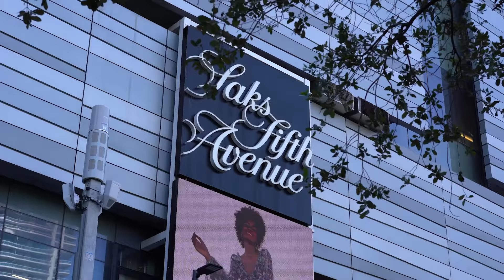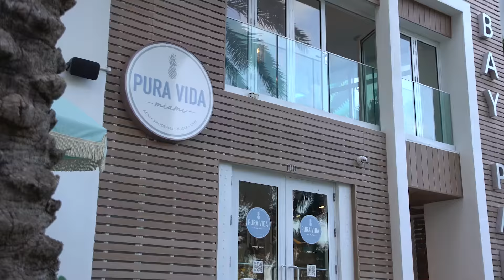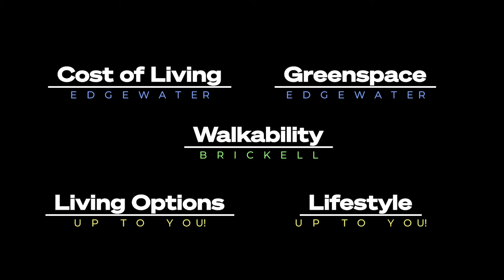Edgewater vs. Brickell - Best Miami Neighborhood Comparison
Battle of Miami’s Best Neighborhoods: Edgewater vs. Brickell.
Check out the video to see who wins!

➤ Skip to:
00:54 – Battle Criteria
01:06 – Brickell Lifestyle
01:57 – Edgewater Lifestyle
02:55  – Walkability – Brickell vs Edgewater
03:32 – Parks & Green Spaces - Edgewater
04:32 – Parks & Green Spaces - Brickell
05:08 – Layout & Living Options - Brickell
06:20 – Layout & Living Options - Edgewater
06:42 – Condo Prices - Brickell vs Edgewater
07:06 – The Winner!

📍 Brickell, Miami
➤ Lifestyle – This financial district is a dense, metropolitan area comparable to Brooklyn or Lower Manhattan with great restaurants, shopping and nightlife. Ideal for workaholics, international executives, young professionals, and families looking for the ultimate city life.
➤ Walkability – Supports a truly car-free lifestyle with access to the free Metromover and Metrorail that provides a connection to Brightline’s MiamiCentral station.
➤ Parks & Green Spaces – Sprinkled with multiple, small to mid-sized parks breaking up this urban jungle. South Brickell and Brickell Key have a better concentration of lush greenery.
➤ Architecture – Brickell is made up of South Brickell, Central Brickell & Brickell Key. Good mix of older low and mid-rise condo buildings, older mansions, waterfront high-rises, luxury skyscrapers – business & residential, hotels, ultra-luxury pre-construction condos, and more.
➤ Cost – Priced higher for being more dense, walkable, and established.

📍 Edgewater, Miami
➤ Lifestyle – This quiet, Bay-facing residential neighborhood is super close to every Miami hotspot, yet away from it all. Ideal for families, young professionals, first-time homebuyers, and second-home buyers looking for a relaxing pace of life.
➤ Walkability – Easy walk to neighborhood conveniences, restaurants, parks, and the under-construction Baywalk eventually connecting all the way to Brickell and Miami River.
➤ Parks & Green Spaces – Anchored by the 8-acre Margaret Pace Park with children’s playgrounds, basketball courts, beach volleyball courts, tennis courts, soccer field, gated dog park, and waterfront access for kayaking and paddle-boarding.
➤ Architecture – New luxury and ultra-luxury waterfront condos including Missoni Baia & Elysee, modern condo high-rises, and more new construction luxury high-rises on the way.
➤ Cost – Comparatively affordable new construction and waterfront luxury condos.

Want to know more about Edgewater? Watch this →

😎 MUST WATCH videos about other MIAMI PRECONSTRUCTION PROJECTS

Casa Bella by B&B Italia - In-Depth Look at Miami's Italian Living

Waldorf Astoria Residences Miami Overview

Looking at Miami-area condos or homes?

For the latest news on new Miami luxury condo developments, pre-construction buying opportunities, or real estate advice, check out our expert articles at:

Sep Niakan
Founder, Condo Blackbook & Owner/Broker, Blackbook Properties
FL DRE BK3102146